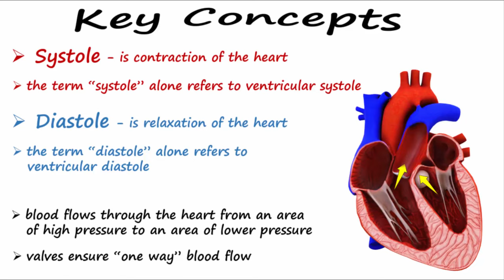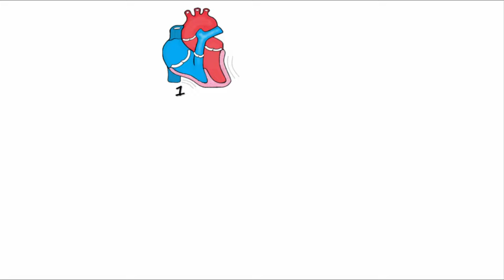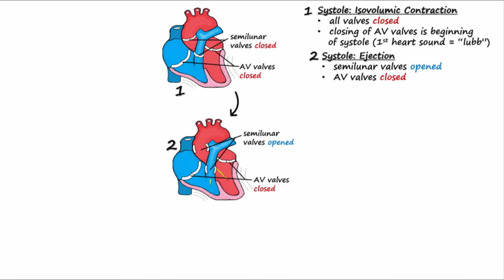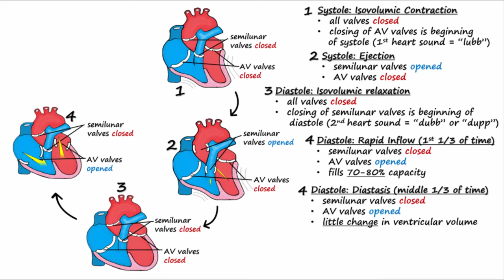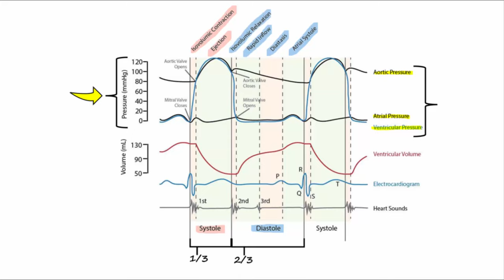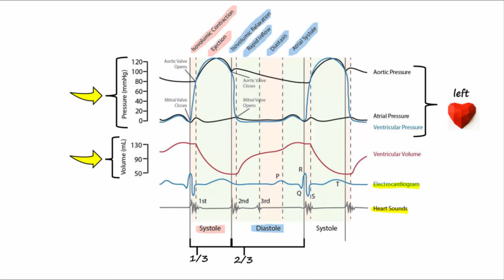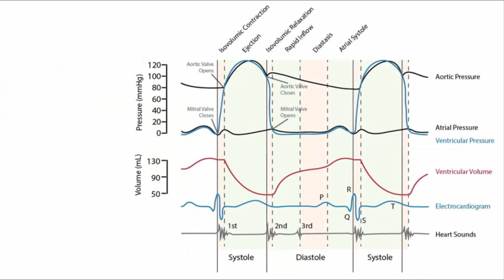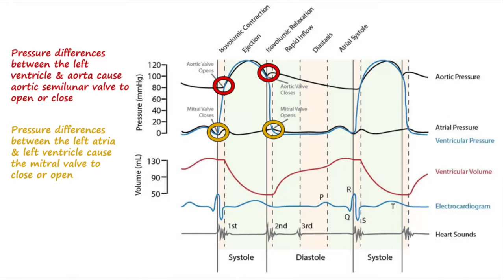Cardiac Cycle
This video discusses the 6 subphases of systole and distole of the cardiac cycle including 1. systole: isovolumic contraction, 2. systole: ejection, 3. diastole: isovolumic relaxation, 4. diastole: rapid inflow, 5. diastole: diastasis, 6. diastole: atrial systole.
A graph showing pressure change differences between the atria, ventricle, and aorta is included.  These pressure changes are correlated with volume changes in the ventricle, as well as with the EKG and 1st, 2nd, and 3rd heart sounds.
Ten questions to assess understanding are included at the end of the video.